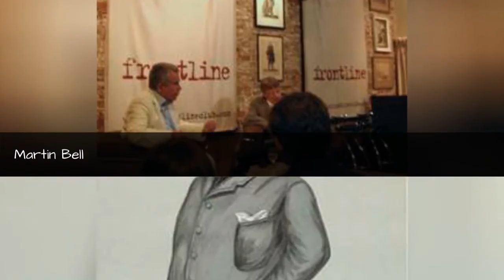Famous King'S College, Cambridge Alumni ➊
List of famous alumni from King's College, Cambridge, with photos when available. Prominent graduates from King's College, Cambridge include celebrities, politicians, business people, athletes and more. This list of distinguished King's College, Cambridge alumni is loosely ordered by relevance, so the most recognizable celebrities who attended King's College, Cambridge are at the top of the list. This directory is not just composed of graduates of this school, as some of the famous people on this list didn't necessarily earn a degree from King's College, Cambridge.  List is made up of graduates like Alan Turing and Salman Rushdie. This list answers the questions Which famous people went to King's College, Cambridge? and Which celebrities are King's College, Cambridge alumni?...more
0:00 - Intro
0:00:08 - David Calcutt
0:00:15 - Les Hatton
0:00:24 - Frank Morley
0:00:40 - Tristram Hunt
0:00:52 - Tony Judt
0:01:07 - James K. Galbraith
0:01:18 - Derek Wanless
0:01:28 - Farhad Safinia
0:01:38 - Robert Walpole
0:01:48 - David Ignatius
0:02:02 - Mahbub ul Haq
0:02:09 - Montagu Norman, 1st Baron Norman
0:02:22 - Francis Walsingham
0:02:32 - Roger Fry
0:02:49 - Orlando Gibbons
0:03:06 - Zadie Smith
0:03:20 - John Paul Morrison
0:03:33 - Shane Leslie
0:03:50 - Patrick Dixon
0:04:02 - Samson Abramsky
0:04:12 - Anthony Giddens
0:04:22 - Patrick White
0:04:31 - Sydney Brenner
0:04:44 - Stephen Poliakoff
0:04:54 - Mervyn King
0:05:05 - John Eliot Gardiner
0:05:15 - Prasanta Chandra Mahalanobis
0:05:32 - Karl Pearson
0:05:50 - Robin Milner
0:06:06 - C. R. Rao
0:06:14 - Michael Ignatieff
0:06:28 - Sam Means
0:06:35 - Richard Cox
0:06:42 - Martin Bell
0:06:53 - Oscar Browning
0:07:03 - George Santayana
0:07:13 - Thomas Ads
0:07:24 - David Baddiel
0:07:31 - Patrick Blackett, Baron Blackett
0:07:43 - Salman Rushdie
0:07:53 - John Maynard Keynes
0:08:03 - Johann Hari
0:08:14 - E. M. Forster
0:08:23 - Alan Turing
0:08:32 - Rupert Brooke